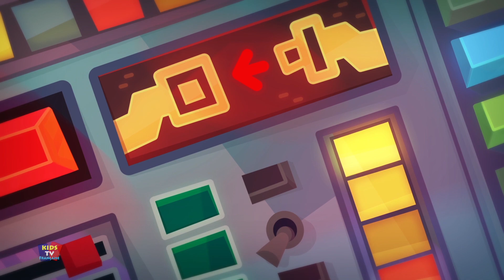Om Nom Stories | Christmas Special | Kids Cartoon Shows | Kids Tv Française | Funny Video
Watch this fun animated episode "Christmas Special" of Om Nom Series. Kids will love to watch this fun animated children cartoon series by Kids TV Español.

Best cartoons and funny videos and animated videos for children.